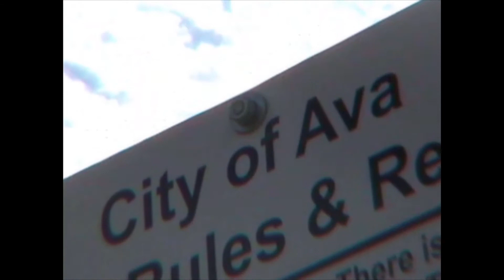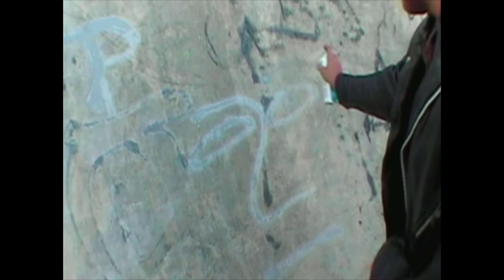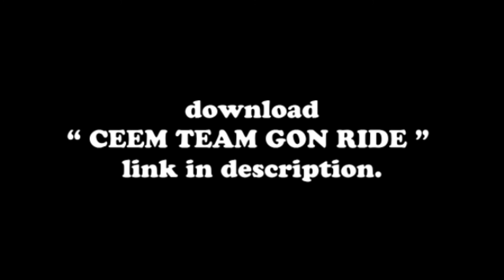Ceem Team // EpiCeem Later'd // part 3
CeemTeam proudly presents our epiCEEMlaterd part 3

CEEMcluding in the bowl.. Like the song in the intro? This video was shot with our handheld JVC miniDV camcorder on a ceemtrip down to the skatepark in Ava, MO. This is part 3 and finale of our 3 part series!! Hope you all enjoy and as always.

KEEP ON CEEMIN' ON!!

THE CEEM TEAM NOR I OWN THE RIGHTS TO ALL THE FEATURED VIDEOS OR SONGS ALIKE.

THANK YOU ALL!! & KEEP ON CEEMIN ON.